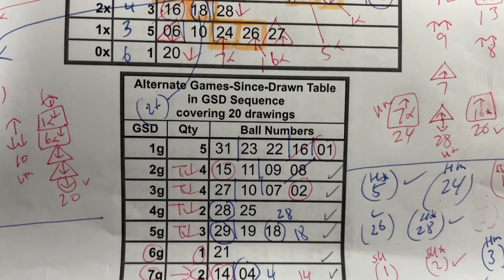My ミニロト prediction for Tues. Jan. 23, 2024-JACKPOT! My prediction got 5/5 plus the bonus!